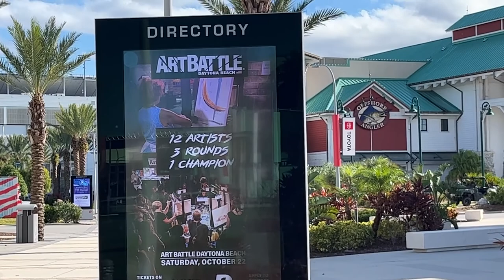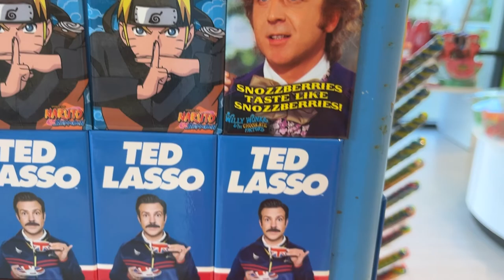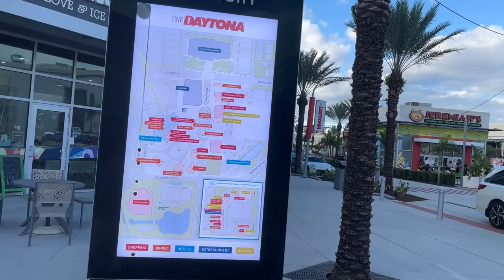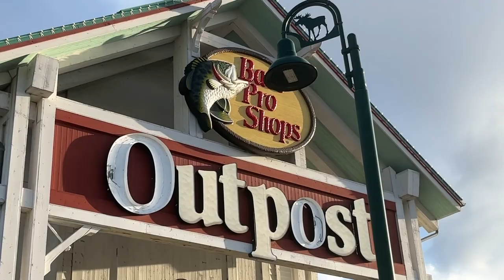One Daytona/Rock Bottom Brewery/Oct 2022 Daytona Beach FL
Enjoyable evening at One Daytona. Several stores to window shop and visit. Game Time arcade and CMX Cinemas, Daytona Luxury 12 also located at One Daytona.  Rock Bottom Brewery Nachos were good and messy.  Did I mention FREE PARKING$$$.